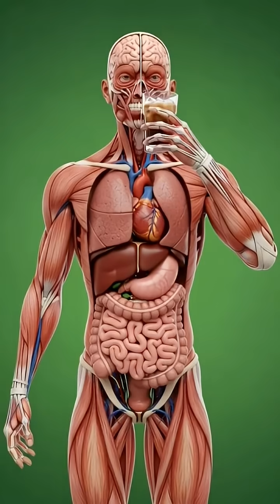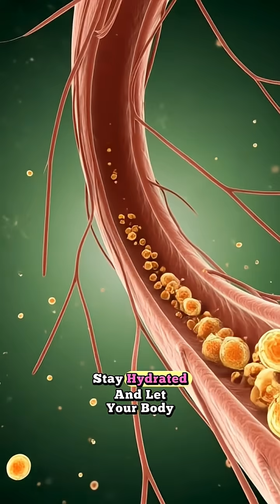Iced Coffee Inside Your Body… What Really Happens.